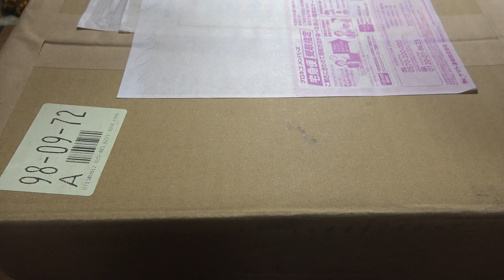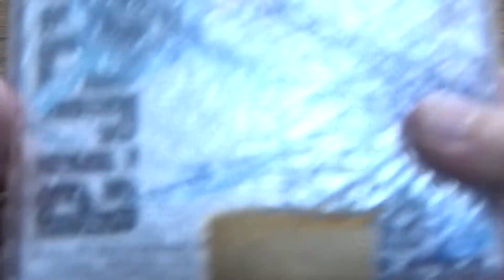【リペイント】血塗りを加えたG-materia孫悟飯がカッコ良すぎた！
これだからリペイント品はやめられないんだよなー。
血塗りのリペイントを加えただけでこうもカッコよくなるなんて🤩
そして、あの頃の記憶が蘇ります笑
みなさんはリペイント品はいかがでしたでしょうか。
ぜひ、感想をお聞かせください😉

ジョンジョンTVのTwitterアカウント
＠John_John_TV

ジョンジョンTVのInstagramアカウント
jhone.corner

動画内で使用した音楽（BGM）